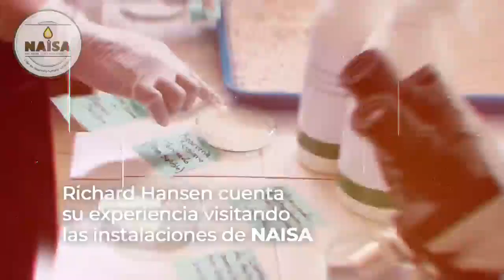Responsabilidad ambiental empresarial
En NAISA hemos alcanzado el balance entre conservación y desarrollo sostenido, y no es para menos ya que nuestras políticas van de la mano con la necesidad de proteger el medio ambiente. Para el arqueólogo Richard Hansen los esfuerzos de NAISA son un claro ejemplo de como se puede producir y cuidar del medio ambiente de forma coherente y sostenible. En NAISA no utilizamos pesticidas, herbicidas, movemos la carga con búfalos de agua y protegemos nuestros bosques. Para Hansen esto es un ejemplo de agricultura responsable. NAISA comprometida con un mejor planeta.